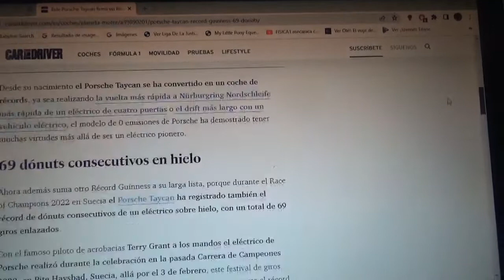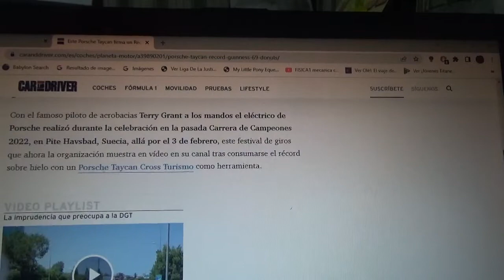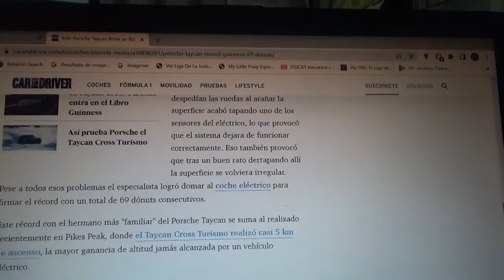El Porsche Taycan establece un Récord Guinness de 69 donuts en el hielo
Esto fue obra del piloto sueco de acrobacias Terry Grant y junto al coche totalmente eléctrico de la automotriz de Stuttgart hicieron esta demostración en la nieve de Suecia con motivo de la reciente versión 2022 de la Race of Champions